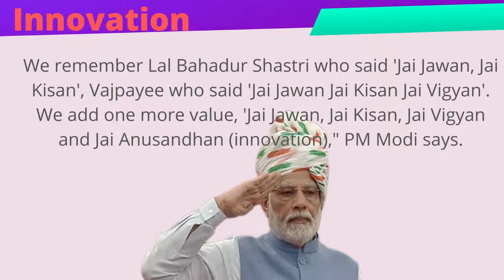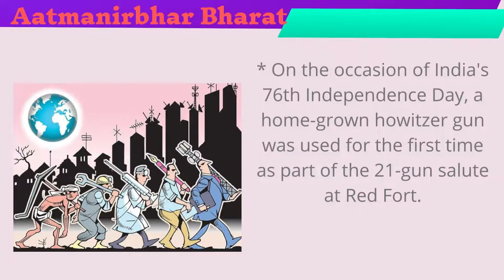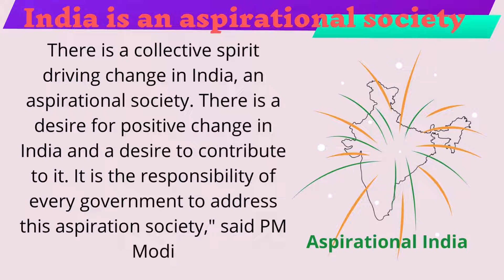Key Takeaways From PM Modi's Independence Day Speech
kindly find the video to know Key Takeaways From Pm Modi'S Independence Day Speech

Can also find more about our prime minister Narendra Modi by reading the wonderful book called MODI@20: Dreams Meet Delivery Hardcover – 1 May 2022 by Sudha Murty; Arvind Panagariya; S. Jaishankar (Author), Sadhguru (Author), Nandan Nilekani (Author), Amish Tripathi (Author), Amit Shah (Author), BlueKraft Digital Foundation (Editor)

MODI@20: Dreams Meet Delivery Hardcover – 1 May 2022 book